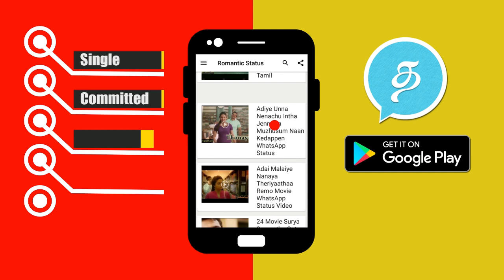பிக் பாஸ் வீட்டை விட்டு வெளியேறிய பின் மகத் வெளியிட்ட பரபரப்பு வீடியோ! Bigg Boss